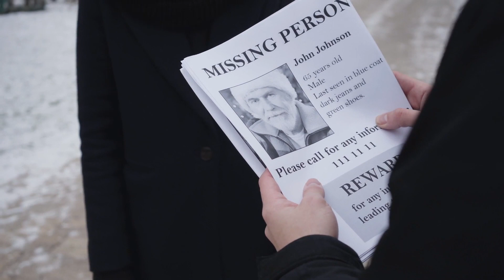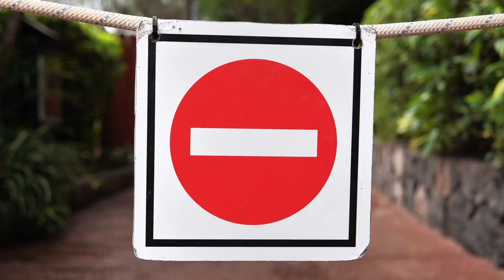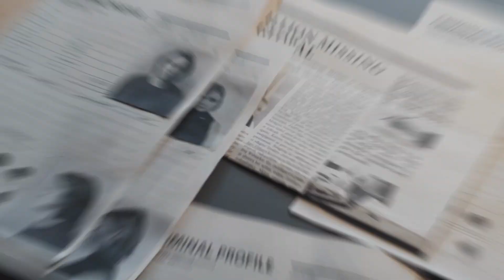Guarda revela a verdade sobre isso!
Guarda revela a chocante verdade sobre o que realmente acontece com as pessoas nos parques nacionais